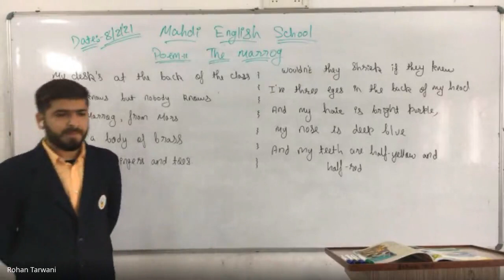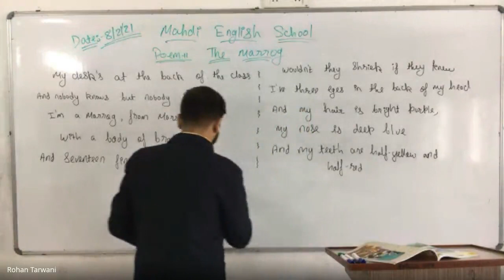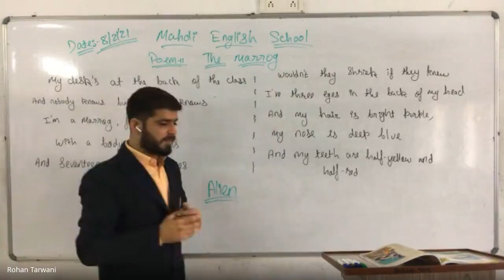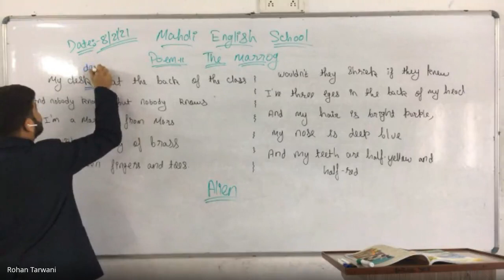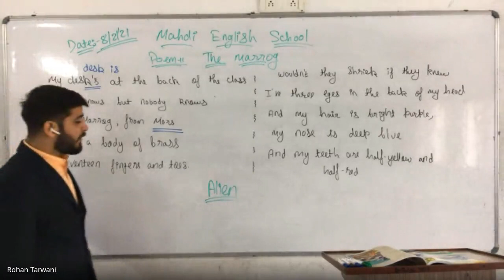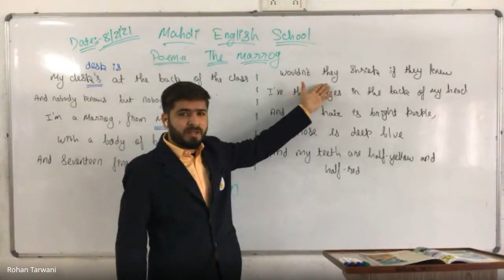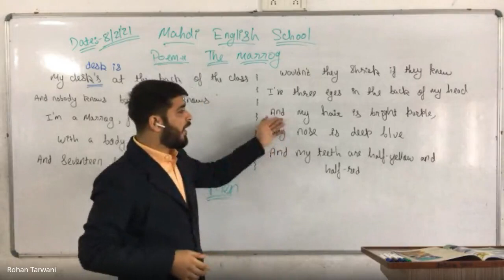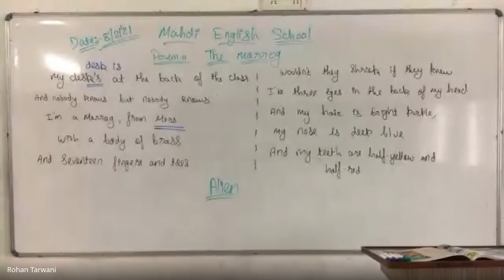English 8th Feb 5th E 1